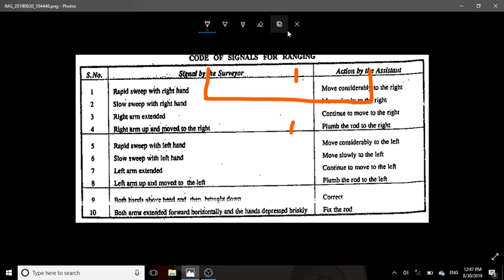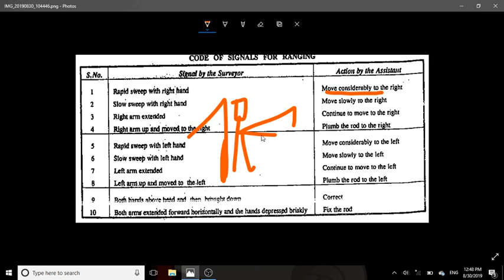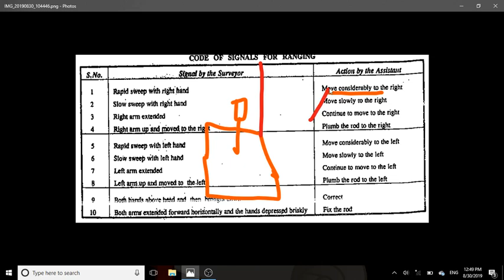SURVEYING REVISION---Complete INTODUCTION and CHAIN SURVEY